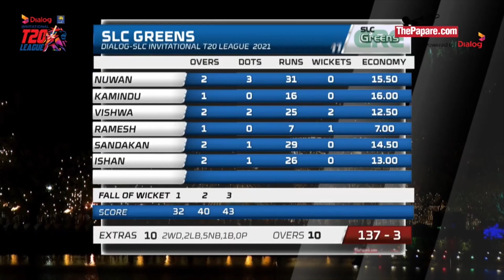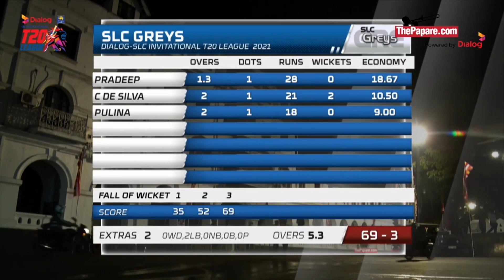மழையால் பாதிக்கப்பட்ட போட்டியில் அதிரடியை வெளிப்படுத்திய ஷானக, கமில் - Highlights!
டயலொக் SLC அழைப்பு T20 தொடரில், சீரற்ற காலநிலையால் பாதிக்கப்பட்டிருந்த SLC கிரீன்ஸ் அணிக்கு எதிரான போட்டியில், SLC கிரேய்ஸ் அணிசார்பாக அபாரமான துடுப்பாட்டத்தை வெளிப்படுத்திய கமில் மிஷார மற்றும் தசுன் ஷானக. (Highlights)